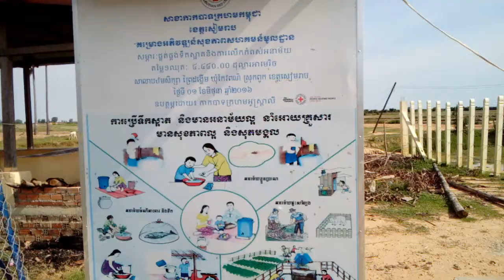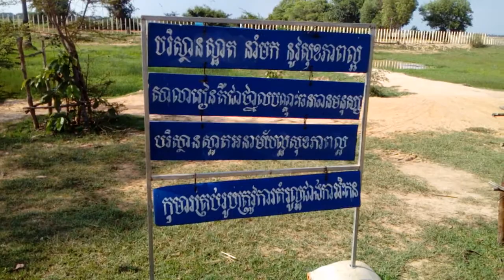សាលាព្រៃដង្ហើម ស្រុកពួក ខេត្តសៀមរាប អង្គរ